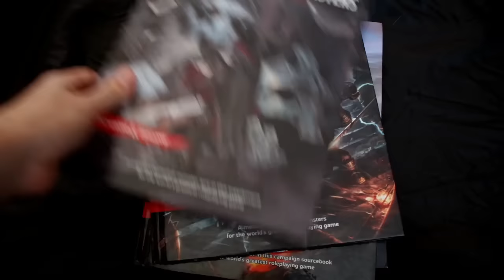Forgotten Realms Lore - Neverwinter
Episode 18 - A brief history of Neverwinter! The Jewel of the North! Neverwinter is the title of an MMORPG as well as an isometric PC game called Neverwinter Nights 1 & 2! The later being some of my favorite games!

References:
Sword Coast Adventurer's Guide

A List of RPG items I enjoy
My Gaming Wish List!